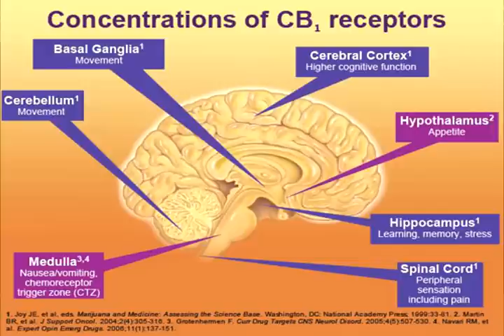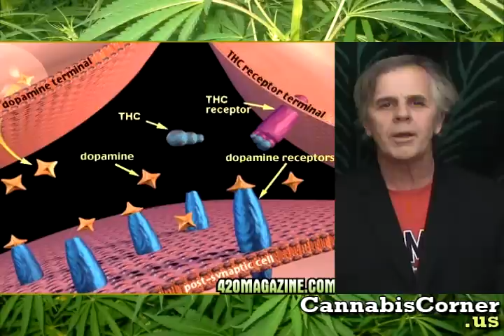Cannabis on The Brain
In this episode we discuss the difference of the brains' response to cannabis versus that of hardcore drugs like alcohol, cigarettes, heroin and cocaine.